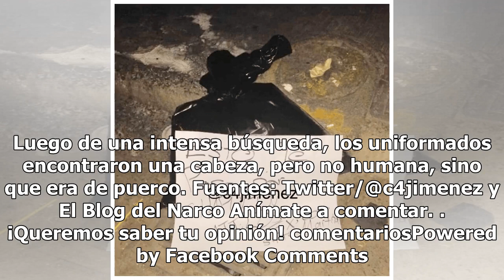‘Esto te pasa por Chapulín’: presunto narcomensaje desata terror en la CDMX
La violencia en el país tiene estremecida a la población, pues en el primer mes del año se han registrado al menos tres hallazgos de cadáveres y narcomensajes, incluso uno tenía una amenaza directa al presidente Andrés Manuel López Obrador. La noche de este martes, vecinos de Iztapalapa Cidad de Méx...